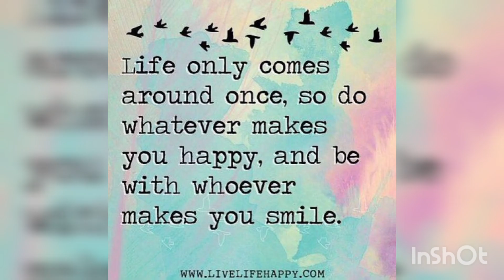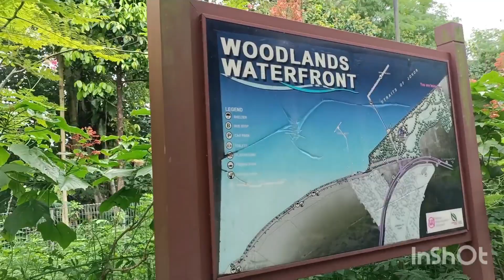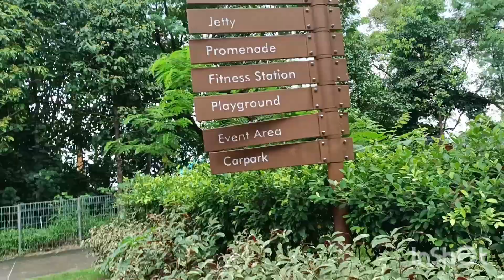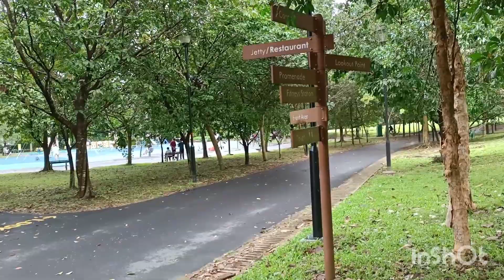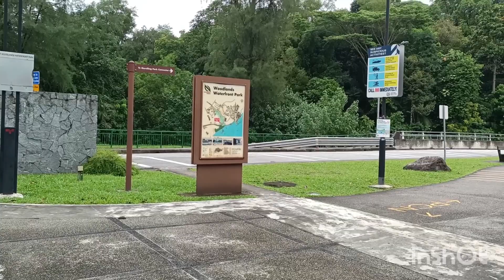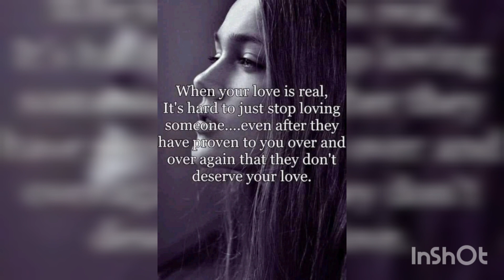woodlands waterfront (finale)